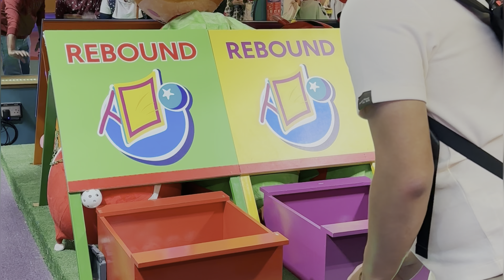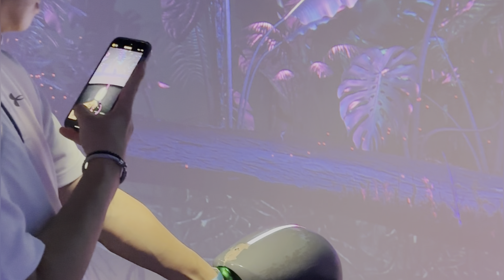Dubai Travel Vlog | things to do, food & museums | Gladys Gail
Hi guys! :)

Join us as we ring in the New Year in the dazzling city of Dubai! From breathtaking fireworks over the Burj Khalifa to exploring the vibrant nightlife and luxurious experiences, this video captures every moment of our unforgettable celebration. Don’t miss out on the stunning views, incredible festivities, and unique adventures that made this New Year's Eve truly special.

I.G.